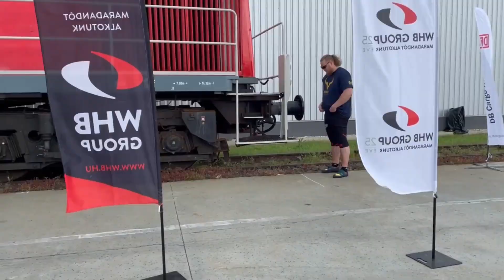HSMA Erős Emberek Mozdonytoló Országos Bajnokság | 86,5 tonna vs. 150kg Vlog. 167.rész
Idén már ott tudtam lenni a Mozdonytoló Országos Bajnokságon én is! Csapattársammal Varga Andrással küzdöttünk azért, hogy a Kamionhúz Országos Bajnoki címek után a Mozdonytoló Országos Bajnoki cím is Békés Megyébe kerüljön! Soha nem mozgattunk még ehhez fogható tömeget, ugyanis a mozdony súlya 86,5 tonna, azaz 86.500 kiló volt!